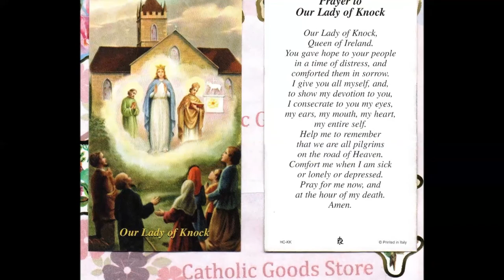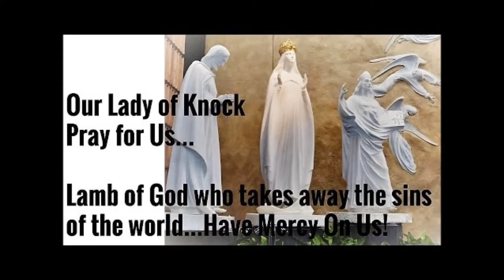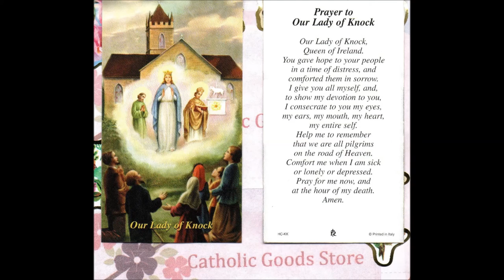Our Lady of Knock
Vocals: David Parks and Ron Kalkhorst

A BRIEF ACCOUNT OF THE STORY OF
OUR LADY OF KNOCK, QUEEN OF IRELAND
On the evening of August 21, 1879 Mary McLoughlin, the housekeeper to the parish priest of Knock, County Mayo, Ireland, was astonished to see the outside south wall of the church bathed in a mysterious light; there were three figures standing in front of the wall, which she mistook for replacements of the stone figures destroyed in a storm. She rushed through the rain to her friend Margaret Byrne's house.
After a half hour Mary decided to leave and Margaret's sister Mary agreed to walk home with her. As they passed the church they saw and amazing vision very clearly: Standing out from the gable and to the west of it appeared the Blessed Virgin, St. Joseph and St. John. The figure of the Blessed Virgin was life-size, while the others seemed to be neither as large nor as tall. They stood a little away from the gable wall about two feet from the ground. The Virgin was erect with her eyes toward Heaven, and she was wearing a large white cloak hanging in full folds; on her head was a large crown.
The Woman and the Dragon:
A great sign appeared in the sky, a woman* clothed with the sun, with the moon under her feet, and on her head a crown of twelve stars.a 2She was with child and wailed aloud in pain as she labored to give birth.* 3Then another sign appeared in the sky; it was a huge red dragon,* with seven heads and ten horns, and on its heads were seven diadems.b 4Its tail swept away a third of the stars in the sky and hurled them down to the earth. Then the dragon stood before the woman about to give birth, to devour her child when she gave birth.c 5She gave birth to a son, a male child, destined to rule all the nations with an iron rod.* Her child was caught up to God and his throne.d 6The woman herself fled into the desert where she had a place prepared by God, that there she might be taken care of for twelve hundred and sixty days.*
7* Then war broke out in heaven; Michael* and his angels battled against the dragon. The dragon and its angels fought back, 8but they did not prevail and there was no longer any place for them in heaven. 9The huge dragon, the ancient serpent,* who is called the Devil and Satan, who deceived the whole world, was thrown down to earth, and its angels were thrown down with it.